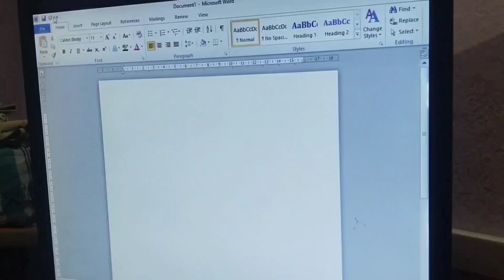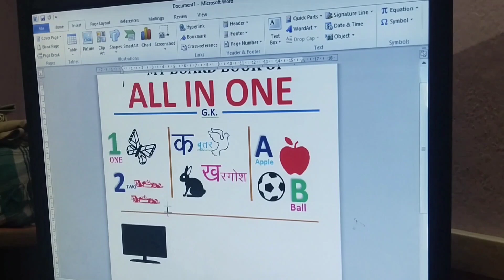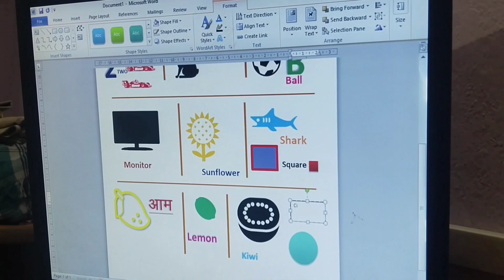How to design pre nursery book covers in simple steps||MS-WORD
Hmsb logo ki pheli book
kon kon pahchan pa rahe Hain
comment jrur kre
in design me use sabhi symbol aapko hmare channel pr mil jaege
isi trh aap sabhi log apna pyar or support bnae rakhe